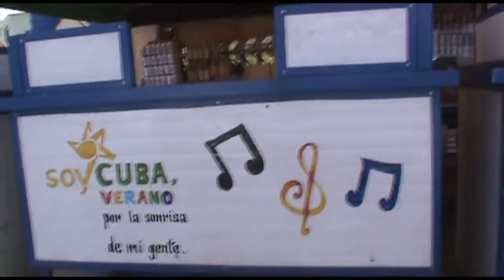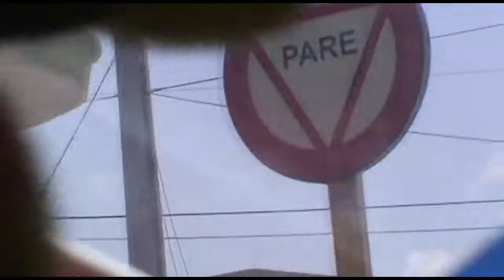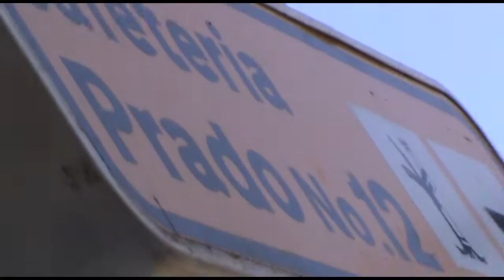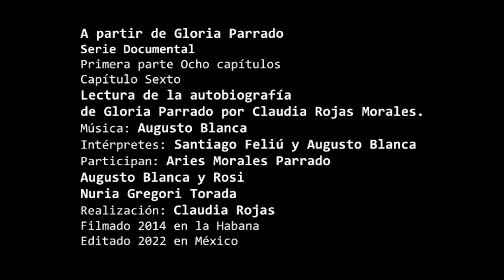A partir de Gloria Parrado-Capítulo Sexto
Serie Documental
Primera parte Ocho capítulos
Capítulo Sexto
Lectura de la autobiografía
de Gloria Parrado por Claudia Rojas Morales.
Participan: Aries Morales Parrado
Augusto Blanca y Rosi
Nuria Gregori Torada
Realización: Claudia Rojas
Filmado 2014 en la Habana
Editado 2022 en México
Documental/00:29:14/2022/Cuba